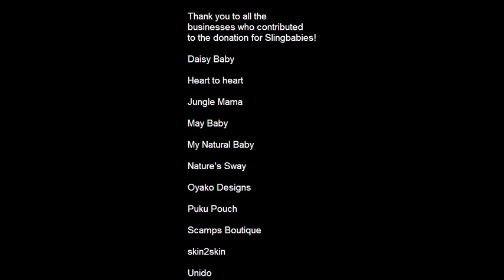Donation to Slingbabies - Auckland Sling Walk 2010 (International Babywearing Week).avi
Helen from My Natural Baby surprises Slingbabies founder Jess with an announcement at the end of the 2010 Auckland Sling Walk at Mission Bay.

My Natural Baby and 10 other New Zealand businesses are pleased to support the work that Slingbabies does in supporting and educating NZ families who wish to nurture their babies with babywearing.